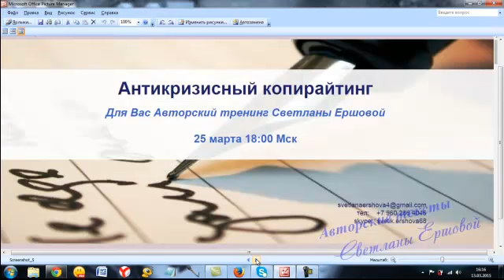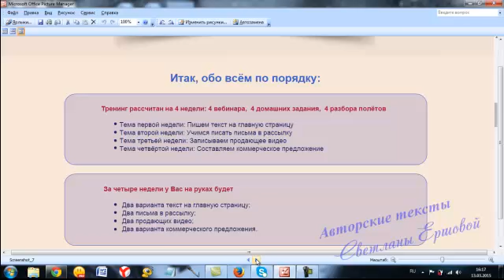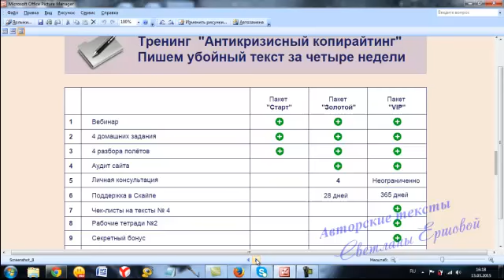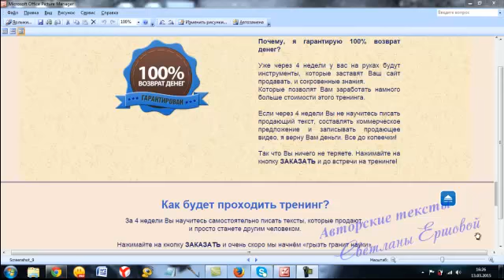Приглашаю в новый тренинг "Антикризисный копирайтинг"